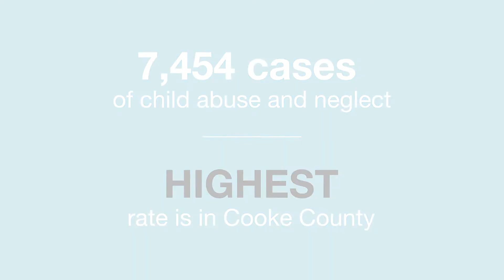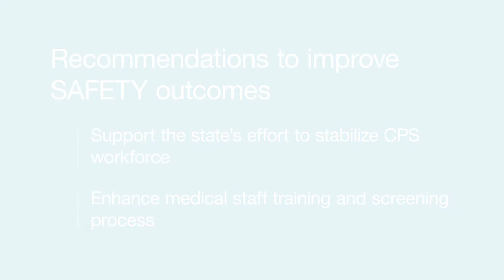Improving the Safety of Children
There were more than 7,450 cases of child abuse and neglect in North Texas in 2016. This is just one of the alarming discoveries from our BeyondABC report. We want to improve the safety of children, and here’s how we recommend doing it.